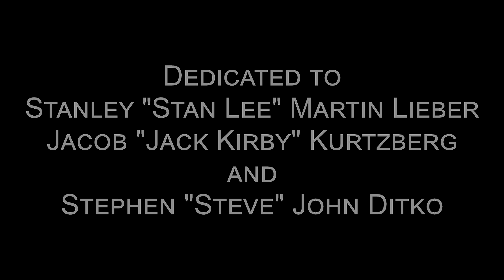DANGER - A Marvel Tribute [What's Up Danger]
My first live-action music video, in anticipation of Avengers: Endgame.

I wanted to make something paying homage to the expansive creative films that have impacted my life in some way, major or minor, and that means more than just the Marvel Cinematic Universe.

Maybe one day we'll get all of these properties together in a single film universe...

Ant-Man
Avengers: Age of Ultron
Avengers: Endgame
Avengers: Infinity War
Black Panther
Captain America: Civil War
Captain America: The First Avenger
Captain America: The Winter Soldier
Deadpool
Deadpool 2
Doctor Strange
Iron Man
Logan
Marvel's Agents of S.H.I.E.L.D.
Marvel's Daredevil
Marvel's Iron Fist
Marvel's Jessica Jones
Marvel's Luke Cage
Marvel's The Avengers
Marvel's The Defenders
Marvel's The Punisher
Spider-Man: Homecoming
Spider-Man: Into the Spider-Verse
The Wolverine
Thor: Ragnarok
Venom
X2: X-Men United
X-Men: Apocalypse
X-Men: Days of Future Past
X-Men: First Class